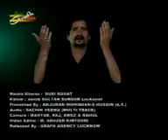5 Khoon Mein Dooba Hai Nauhe Recite By : SUBI RAHAT Kalam : SUROOR Lucknowi 2014 1435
Nauhe Video Editor : M. ABUZER KINTOORI Released By GRAFH AGENCY LUCKNOW.